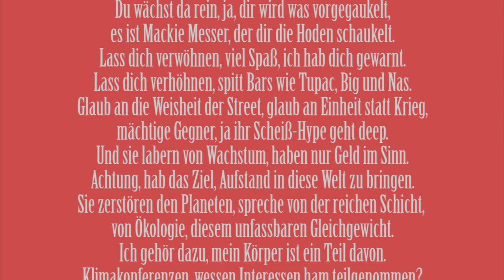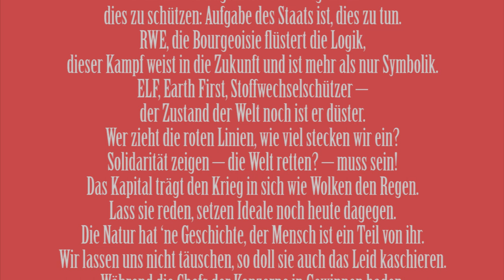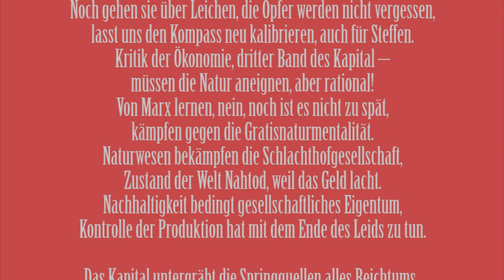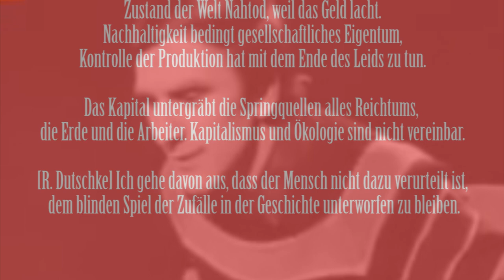Albino - Naturwesen (Beat: Ben Maker)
Auskopplung aus dem Albino-Album "Boom Bap. Revolution. One."

Kostenlos zu streamen und runterzuladen auf